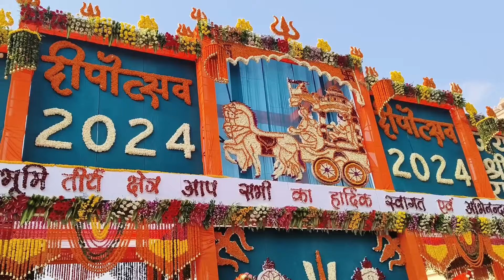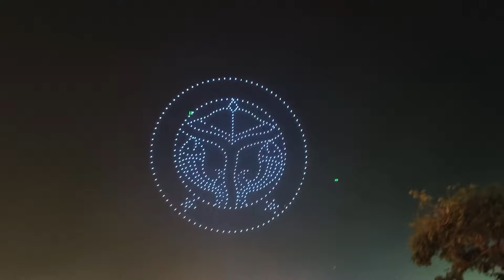Ayodhya Deepotsav 2024 | अयोध्या दीपोत्सव 2024 | অযোধ্যা দীপোৎসব 2024 | Asansol Vibes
Happy Diwali & Happy Deepotsav 2024, in this video i have covered the beauty of ayodhya on Deepotsav 2024 till setting up the Guinness Book Of World Record Announcement Including Lasershow At Ram Ki Padi, Fireworks, Drone Show And Ramleela. Hope you like this video.

हैप्पी दिवाली और हैप्पी दीपोत्सव 2024, इस वीडियो में मैंने दीपोत्सव 2024 से लेकर गिनीज बुक ऑफ वर्ल्ड रिकॉर्ड की घोषणा तक अयोध्या की सुंदरता को कवर किया है, जिसमें राम की पैड़ी पर लेजर शो, आतिशबाजी, ड्रोन शो और रामलीला शामिल है। आशा है आपको यह वीडियो पसंद आएगा.

শুভ দীপাবলি এবং শুভ দীপোৎসব 2024, এই ভিডিওতে আমি 2024 সালের দীপোৎসবের অযোধ্যার সৌন্দর্য কভার করেছি রাম কি পদিতে লেজারশো, আতশবাজি, ড্রোন শো এবং রামলীলা সহ গিনেস বুক অফ ওয়ার্ল্ড রেকর্ড ঘোষণা করা পর্যন্ত। আশা করি আপনি এই ভিডিওটি পছন্দ করবেন।